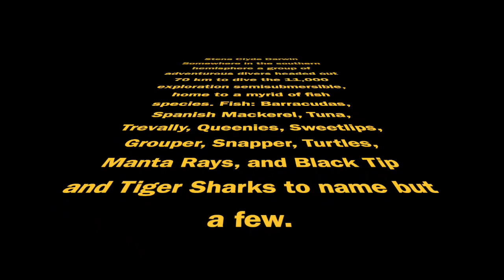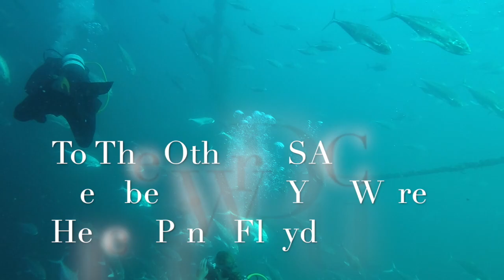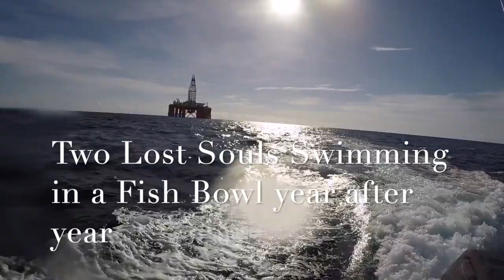Stena Clyde Trip March 11th 2018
This video is about Stena Clyde Trip March 11th 2018